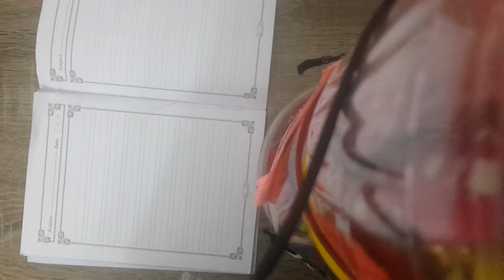How to draw a garden (for beginners)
In this video I'm drawing a garden. Please don't dislike the video I know I didn't draw it very good but next time I will draw it better than this
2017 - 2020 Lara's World